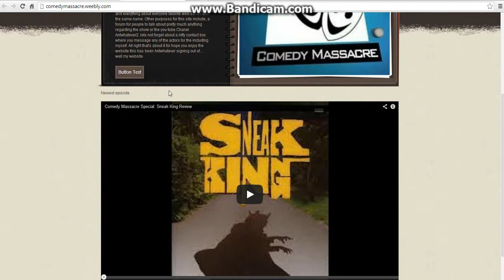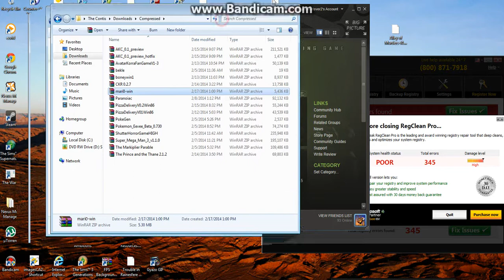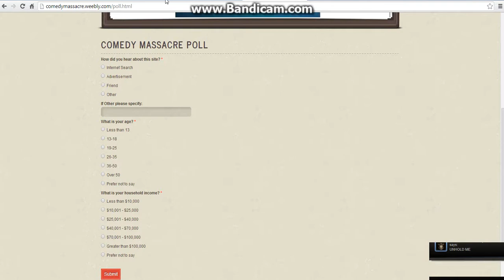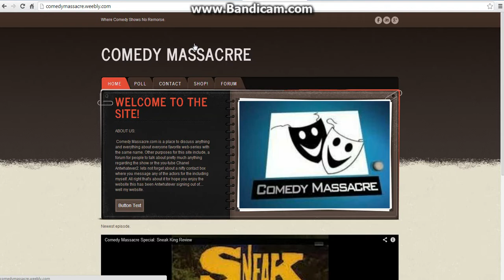100 subscribers, Website Update + More News